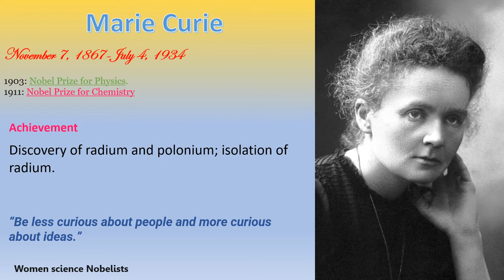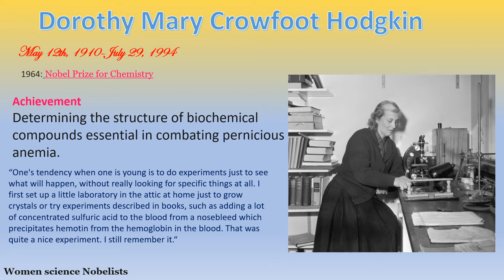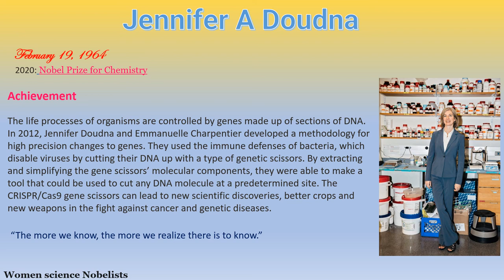Women science Nobelist -Chemistry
Marie Curie
Irène Joliot-Curie
Dorothy Mary Crowfoot Hodgkin
Ada Yonath
Frances Arnold
Emmanuelle Charpentier
Jennifer A Doudna